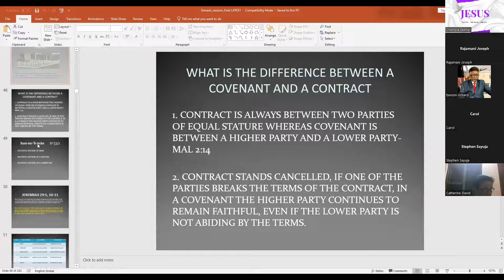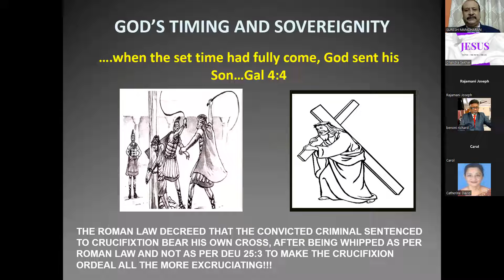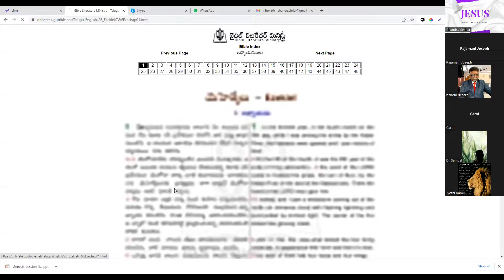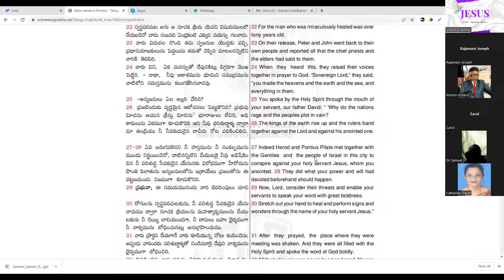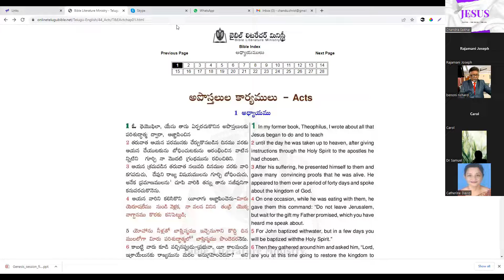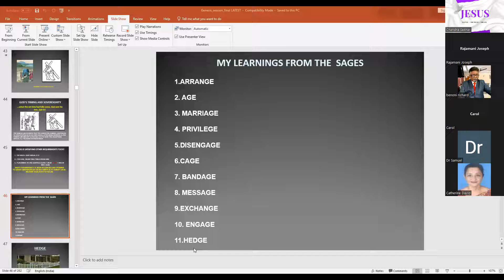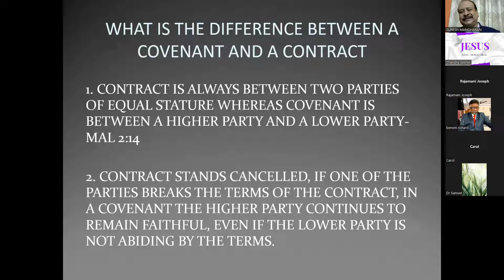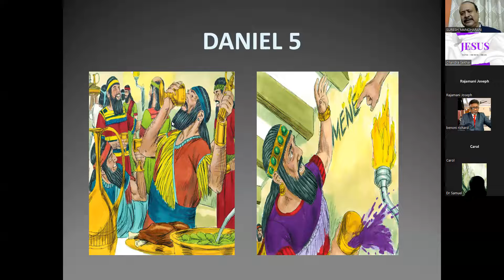Importance of geneologies